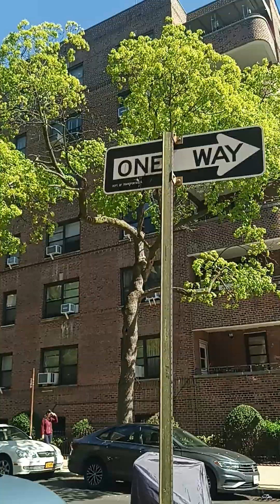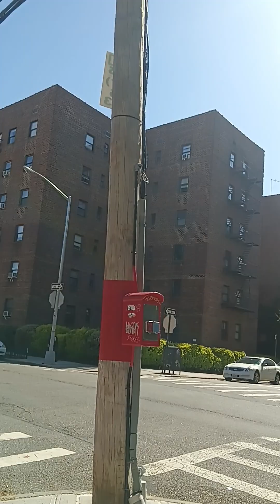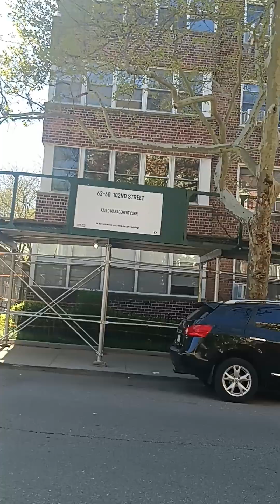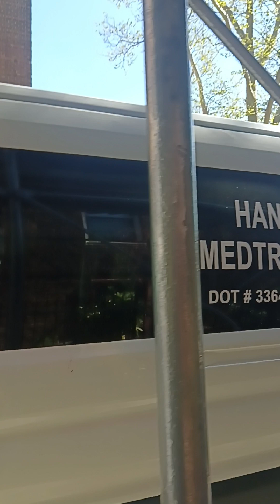Queens. NY. long island city